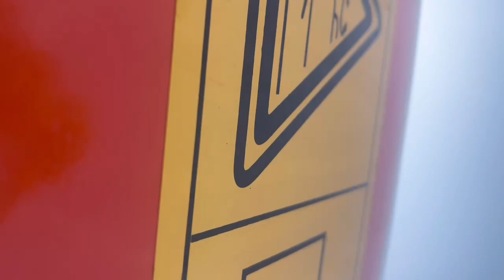doosanexcavators DH55 mini excavator good condition good price.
I put this video for anyone in the market look for a used machine. New equipment is super expensive so a good used machine is the way to go for lots of people. let me know in the comments if you are intersted or have any questions.
Also if you liked the video help me out and hit that thumbs up button!!!